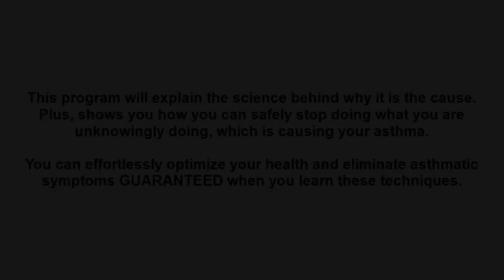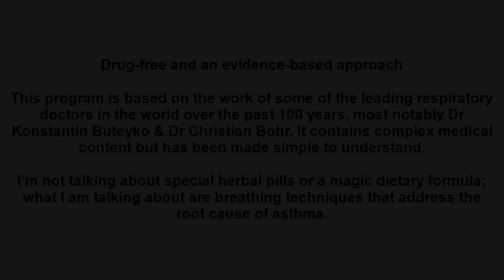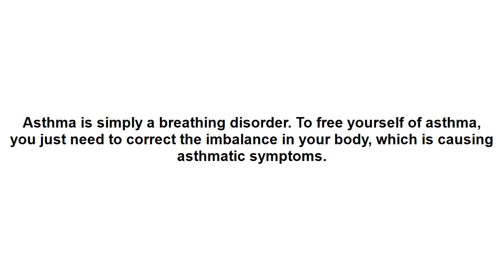how to cure asthma